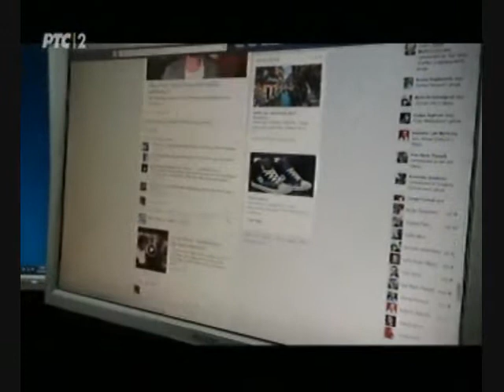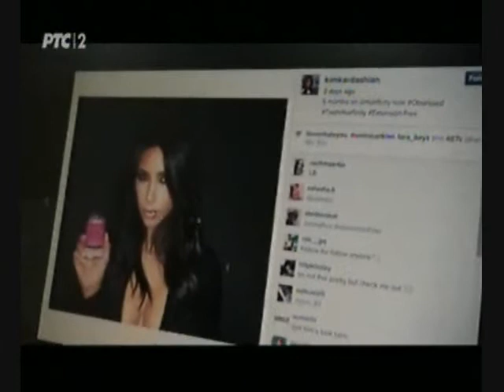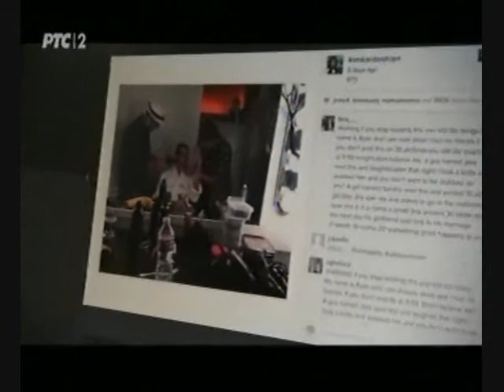Bezbednost u korišćenju društvenih mreža i interneta na RTS2 │ Homepage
Kolega Miloje Sekulić u ime agencije Homepage u prilogu za RTS2 je dao izjavu na temu bezbednog korišćenja društvenih mreža i interneta generalno. Takođe govori koje su glavne opasnosti koje nas vrebaju onlajn i na koji način najbolje možemo da se zaštitimo.